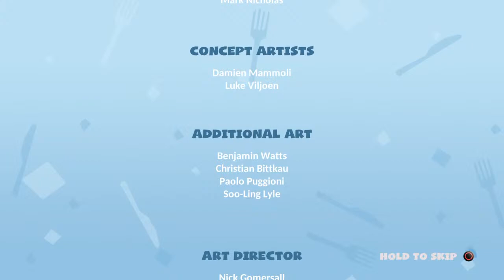ExpextGreatness's Live PS4 Broadcast